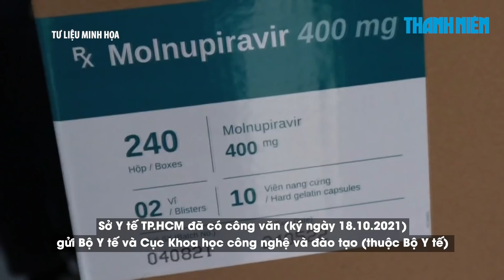TP.HCM đề nghị phân bổ thuốc Molnupiravir điều trị Covid-19 cho 13 tỉnh thành phía Nam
Sở Y tế TP.HCM đã có công văn (ký ngày 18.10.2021) gửi Bộ Y tế và Cục Khoa học công nghệ và đào tạo (thuộc Bộ Y tế) đề nghị mở rộng Chương trình thí điểm điều trị có kiểm soát cho các F0 mắc Covid-19 mức độ nhẹ tại các tỉnh phía Nam.

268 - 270 Nguyễn Đình Chiểu, Phường Võ Thị Sáu, Q.3, TP HCM